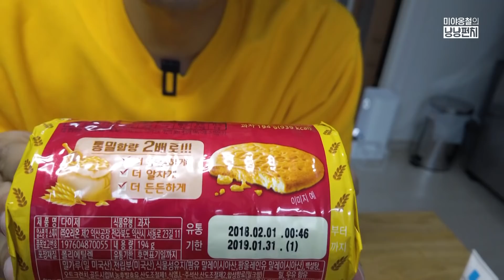생존의 달인 명철그릴스와 고양이 비상가방 싸기🎒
갑자기 천재지변이 닥친다면? 집에 비상상황이 생긴다면?
걱정마세요 생존가방 하나씩은 있잖아요~
미야옹철과 함께! 사람과 고양이 모두 든든한 인벤토리 꾸려봐요😼

Clarabelle - Alexandra Woodward
Comic Regret - Mac Taboel
Forever Twirling - Alexandra Woodward